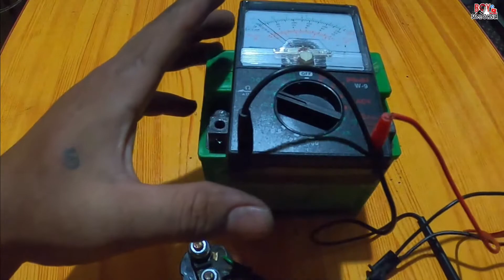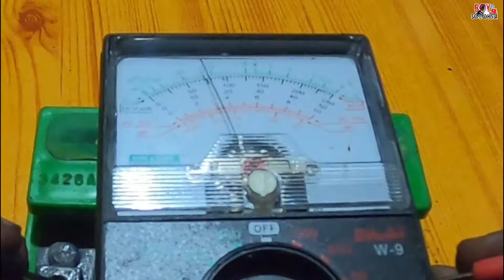STARTER RELAY! paano malalaman kung gumanaga o hindi│push start problem